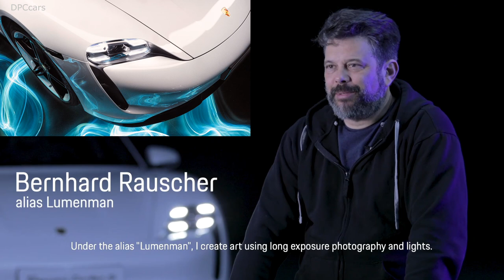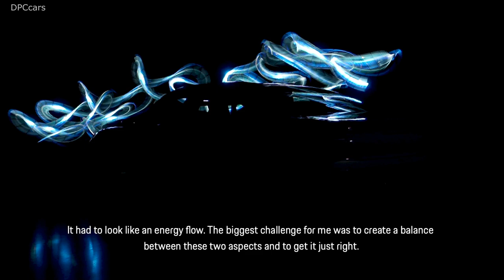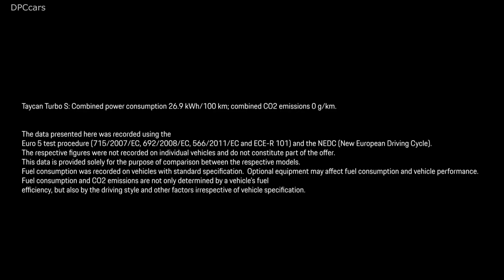Electric Porsche Taycan The Art of Light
namics of the Porsche Taycan using light.

It is a fascinating, almost magical sight: As "Lumenman", Bernhard Rauscher dances sprightly in complete darkness around the Taycan, the first all-electric sports car from Porsche. In his hand, the artist from Munich brandishes a light that resembles the light sabre used by the Jedi Knights in “Star Wars”. It feels like being transported to a distant galaxy – the silence of the room is tangible, as is the unfolding of the dynamic forces of his creative movement.

The art form, which has been Rauscher’s passion for many years, is called light painting. Analogue tools meet smart technologies from the creative scene. What Lumenman has created with his fluid dance movements becomes visible only on the camera: due to the long exposure time, the artist himself disappears in the darkness, and light traces from up to ten different images appear and place the focus on the surrounded object: the Porsche Taycan.

The photographer Bernhard Rauscher develops his works of art with a great passion for detail and precision. The professional light painter is well-known as Lumenman within the art scene and on the social media platform Instagram, and is one of the leading artists in the world in his field. Ten years ago, an exhibition on the subject of light inspired him to experiment with the long exposure function of his camera and to extend the boundaries of what is possible. Since then, the photographer has been creating art with light, irrespective of whether people or sports cars serve as the inspiration.

For him, the special thing about light painting is the fact that he can influence the motif himself and be creative. The same also applies to the interpretation of the energy flow around the Porsche Taycan. “The exciting thing about my work is that it is possible to slowly get closer to a solution using the prototyping method, that is to say constantly trying out things, until you have achieved perfection. That is equally true for both light painting and vehicle development. The latter also needs endurance, creativity and an innovative spirit before an idea makes it onto the road. That fascinates me and creates a bond.”